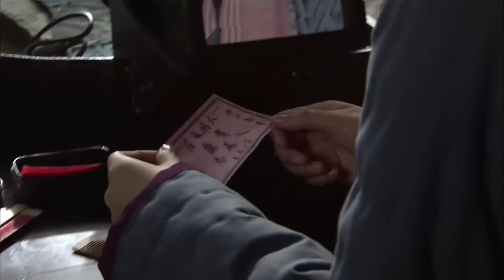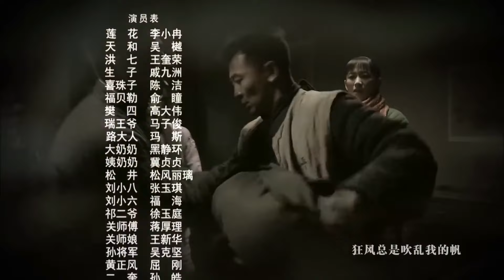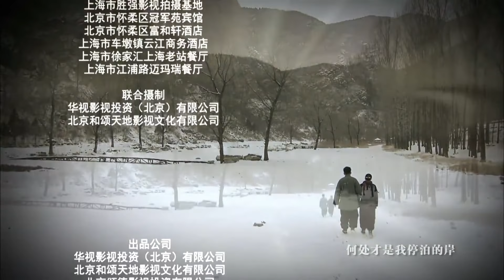凡塵格格 27（李小冉，吳樾，王奎榮，戚九洲，陳潔，俞瞳 皇族格格落凡塵，命運唯艱，本心依舊）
旗人貴族後裔——蓮花家道中落，身世飄零，和族親旗人破落子弟洪爺相依為命。蓮花好不容易在瑞王府站落腳跟，瑞王府卻被軍閥抄家，王爺自盡，只給了蓮花一個水仙盆留個念想。蓮花答應了車夫生子的求婚，可生子卻在婚禮當天被敗兵挾裹出城。生子的結義兄弟天和代生子娶了蓮花。蓮花與天和相愛了，他們在困苦生活中相守。蓮花心高，想讓天和過好日子，她借錢做生意賠了，為了還債，蓮花只得拿出王爺臨死前贈她的水仙盆賣掉。沒想到這個水仙盆引起了古玩屆的轟動。蓮花找到懂行的洪爺幫忙，洪爺帶著天和裝富人賣水仙盆。蓮花在寒冷中憧憬著有錢了就能跟天和幸福地相守，可天和卻漸漸習慣了過有錢人的日子，還和戲子假戲真做，對蓮花越來越冷漠。等意識到到天和變了，蓮花這才醒悟過來，卻為時已晚，天和已經回不了頭了。蓮花一槍打破了水仙盆，天和瘋了……